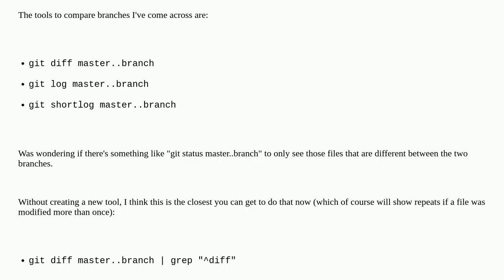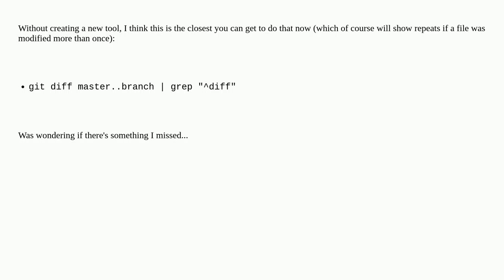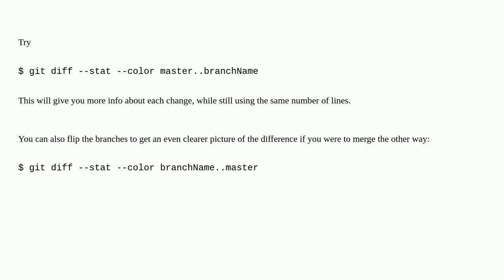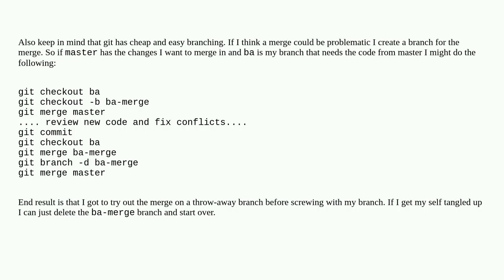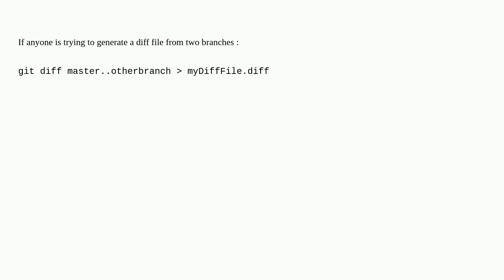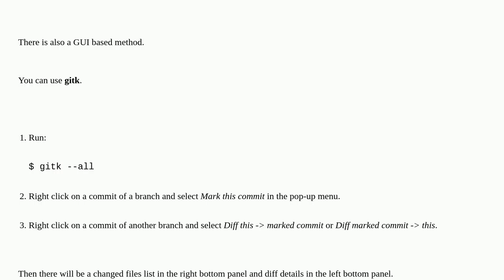Showing which files have changed between two revisions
A special thanks goes out to the community

  git branch git-branch git-diff